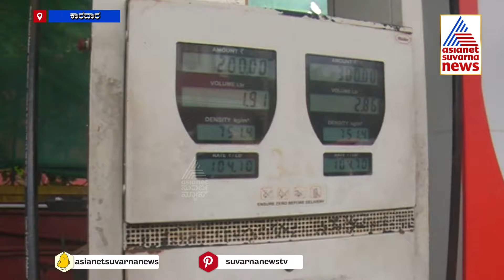ಸಿದ್ದರಾಮಯ್ಯ-ಡಿಕೆಶಿ ನೇತೃತ್ವದ 'ಫ್ಲಾಪ್' ಸರ್ಕಾರ! Petrol Diesel Price Hikeಗೆ ಜನರಿಂದ ಧಿಕ್ಕಾರ! Suvarna News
Actor Darshan Arrested | Kannada Actor Darshan Thoogudeepa Arrested In Renuka Swami Death Case | Darshan Thoogudeep | Pavitra Gowda | Actor Darshan Arrested Updates | Renuka Swami Death | Darshan & Gang Arrested